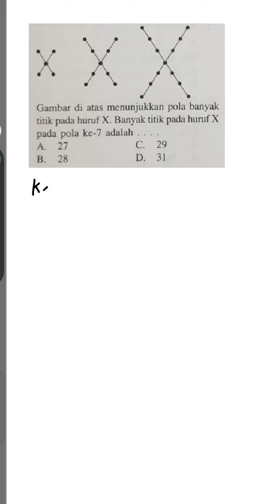Ada Pola Titik Huruf X, Yuk Kita Cari Jumlah Titik Pola ke-7